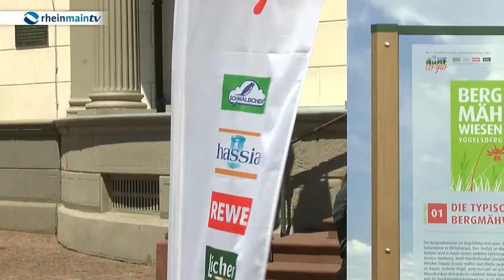Bergmähwiesen im Vogelsberg gefährdet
Die Bergmähwiesen im Vogelsberg sind einer der wertvollsten Naturräume in Mitteleuropa. Damit uns die Landschaft auch weiterhin erhalten bleibt, engagiert sich die Initiative „Nähe ist gut“ für den Erhalt und Schutz der Wiesen. Wie dieser Schutz genau gewährleistet werden soll, hat Hessens Umweltministerin Priska Hinz in Wiesbaden erklärt.